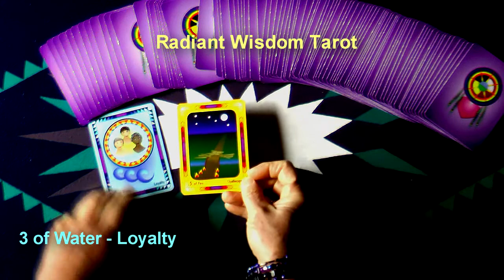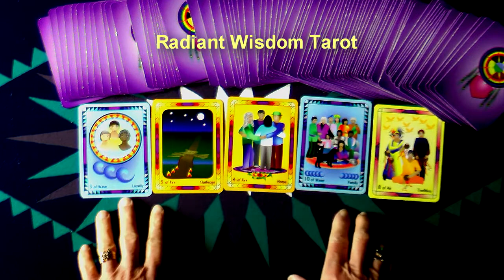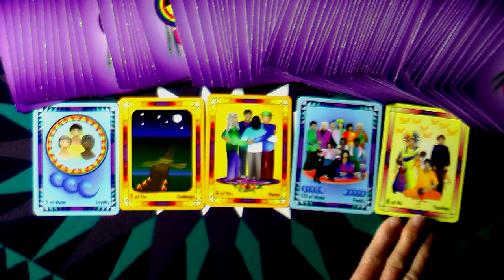Tarot Reading For Week April 27, 28, 29, 30, and May 1, 2, 3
Be Loyal To The People You Love is one of the messages for this week. Another fun and positive weekly reading by Laughing Womyn Ashonosheni using the deck she created - Radiant Wisdom Tarot - the now generation of tarot wisdom. At the end of the video is the cover of Laughing Womyn's newly published childrens book, Mattie's Magical Summer.

- Private sessions, Courses, Gifts, Wisdoms.